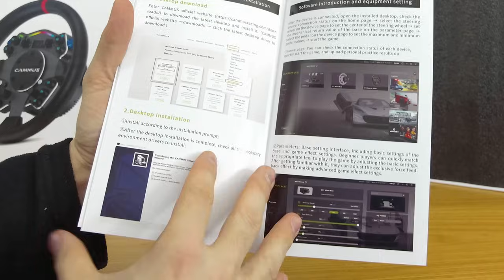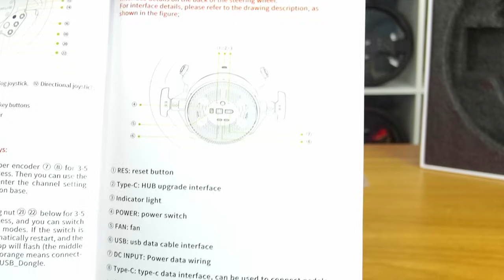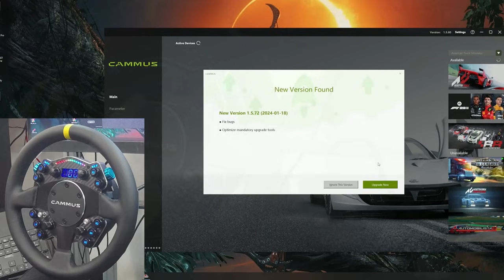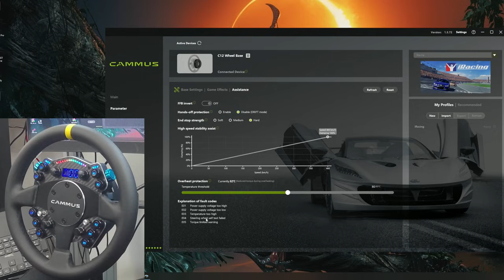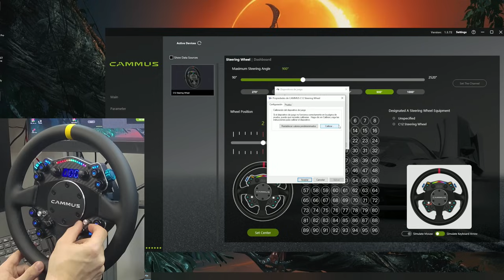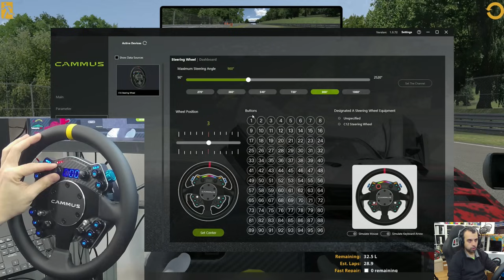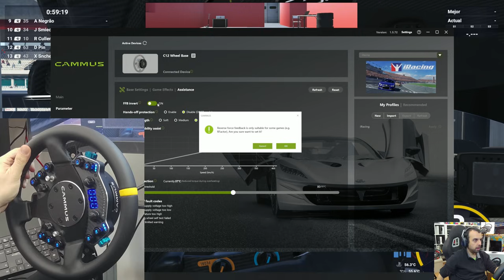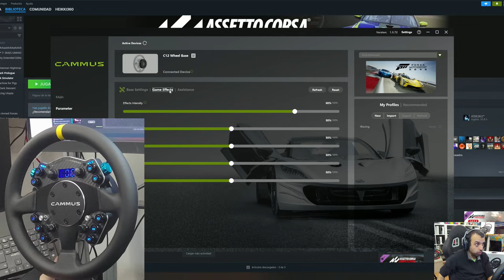Cammus vuelve al ataque: unboxing y primeras impresiones del nuevo volante Cammus C12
- Placa base MSI X470 Gaming Pro
- Procesador AMD Ryzen 7 3900X
- Tarjeta gráfica Gigabyte Nvidia GeForce RTX 4070
- Monitor BenQ EX3501R
- Auriculares Astro A40

ACCESORIOS STREAMING

- Micrófono Fifine K658
- Capturadora Elgato 4K60 Pro
- Cámara principal Panasonic Lumix G7
- Webcam Logitech Brio

VOLANTE

0:00 Presentación
0:17 Unboxing
3:23 Inputs traseros
3:44 Tamaño y comparativa con el C5
4:03 Botones y levas
7:48 El extraño USB C
8:12 Pantalla y luces
8:25 Me falta algo
8:55 Piezas de anclaje a cockpit
9:33 Lo encendemos por primera vez
10:15 Actualización de drivers y firmware
11:42 Configuración del motor
14:32 Configuración del volante
16:10 Lo preparamos para iRacing
18:47 Cosas raras en las luces
19:58 iRacing
23:54 Botones y rotaries en el simulador
26:58 Le Mans Ultimate
30:01 Assetto Corsa Competizione
31:48 Forza Motorsport
34:39 Primeras conclusiones
36:58 Despedida